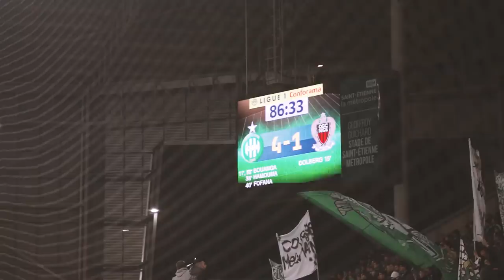ASSE 4-1 Nice : le film du match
Revivez la 16e journée de Ligue 1 Conforama et la belle victoire stéphanoise dans le film du match !